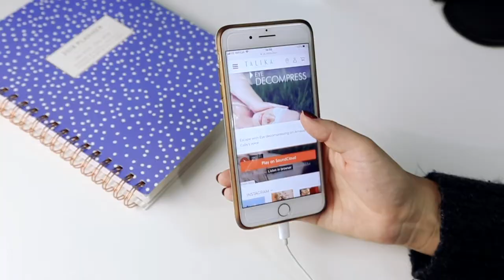Desk to Dinner Beauty | Party Skin Care Tips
Party season is on its way and here at CurrentBody, we couldn't be more excited. Our team have handpicked their favourite beauty essentials to take you from desk to dinner with ease.